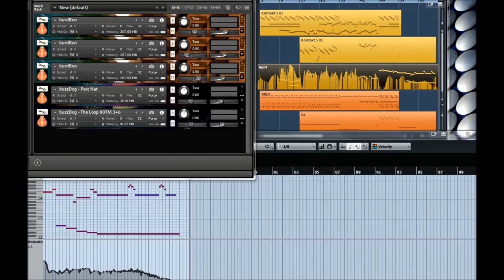"burDron" demo ("Medieval Synthesizer")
Short demo of my "Lira Korbowa III - burDron" instrument,  developed for Native-instruments Kontakt.

"Lira Korbowa III - burdRon" [v1.0]
*** a.k.a. Medieval Synthesizer ***

This instrument is compiled entirely from re-tuned "bourdon" strings (drones) of a Polish Hurdy-gurdy. The original recorded Lira is normally tuned in C/G however, for this Kontakt library, each of its drones has been retuned and recorded in 24bit depth for more authentic sound.

All sounds in this third instalment of "Lira Korbowa - Authentic Polish Hurdy-gurdy" library are organically extracted from the instrument built by Stanislaw Wyzykowski - one of the pioneers of hurdy-gurdy revival. No preservatives or frozen imports here! All content in the series is captured by the set of three microphones:

* condenser - positioned above the instrument and essential to catch all those wandering overtones,

* piezo-ceramic - sitting tightly near the bridge and ensuring that this ancient wood is not vibrating in vain!

* silver bullet - roaming where necessary to get the most unique experience: from depths of the body to the hinges of tangent box!

The keyboard is divided into three zones:

Left: processed double "D" stretched across one octave for extra low drone
Middle: drones including chromatic notes
Right: natural harmonics relayed into a playable chromatic keyboard

Velocity layers controls the friction: from slow wheel turning when a string is barely making a sound to high speeds when string is almost losing its grip on the wheel!

Harmonics have its natural sound divided into two velocity layers: low - for natural sounds; top - for vibrato (yes! harmonics + vibrato :) )

Also, don't be surprised if some TOP velocities will 'stall' the string! That what's happening if wheel is turned too fast - a harmonic chaos I couldn't help to capture :) This and more sonic surprises inside - just like with a real hurdy-gurdy.

* 4 round robins - for more organic hurdy-vibe!
* including all hurdy-gurdy grittiness! knocks, squeaks, imperfections
* on average, 16 samples per drone notes, 8 samples per harmonic note
* one single patch that cover it all
* authentic sound without over-stretching the original recordings

Ever dreamed about your own Medieval Synthesizer? This is it.
I wish you all a lot of fun with the "burdDron"!
Until next instalment.

Piotr Nowotnik
March 2015 - Melbourne, Australia

Developed in Kontakt 5.4.3 so you'll need this version or above to use this library.
Library will only load in 'demo' mode in the free Kontakt Player.